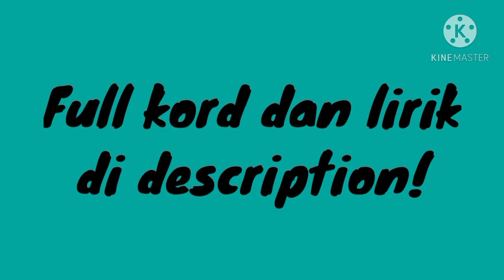Tutorial gitar bunga angkasa-Terra rossa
Kord intro👇
Emadd9,B7 2x
Emadd9 3x

Kord Verse1

Em                          Am
Indah sinar sang suria
B7                             Em
Merdu irama sang bayu
Em                             Am
Tiada seindah wajahmu
B7                                  Em
Tiada semerdu suara mu

Verse 2

Em                            Am
Lembut bayu membelai
B7                            Em
Merdu burung berlagu
Em                                 Am
Tiada selembut belaianmu
B7                                     Em
Tiada semerdu kau berlagu

Pre-Chorus

E                  Am           D                   G
Keindahan wajahmu jadi sumber ilhamku
Em            Am                 B7                      E
Suara mu yang merdu menghiburkan hatiku

Chorus

Am                             D
Bertambah cahaya hidupku
G                                   Em
Kau janji bersumpah setia
Am                                 B7                Em
Walaupun ribut melanda kan bersama

Am
Selagi masih ada
D                       G
sinaran mentari
Em       Am
Selagi ada
B7          Em
getar di jiwaku
Am
Kan ku korban
D       G
jiwa raga
Em      Am
Demi cinta
B7                         Emadd9
untukmu bunga angkasa